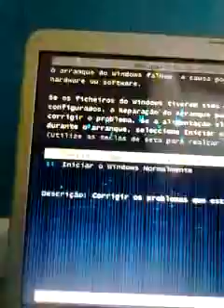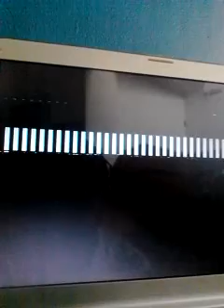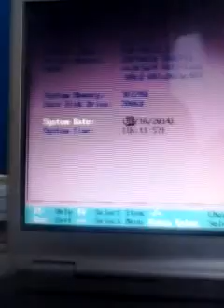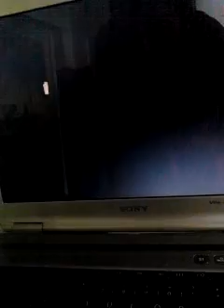fu**ed up Sony Vayo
understood wy, a dump in a Sony Vayo. Stupid kids overclocked the Nvidia GPU Gforce and playded hacked games, had im ram hack tools, and a bunch of smiles,hearts,É's, scrambled img&shutsdown.